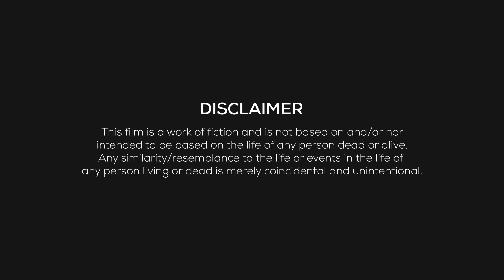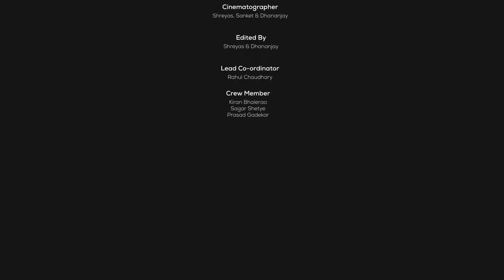Shabdanchya Palikade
A love story beyond the words